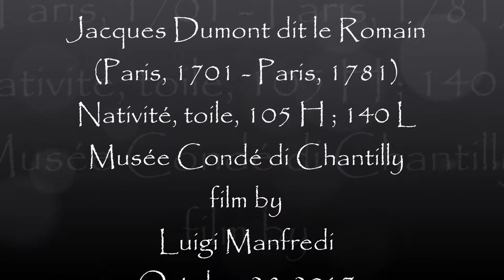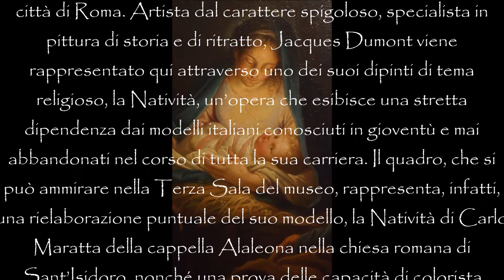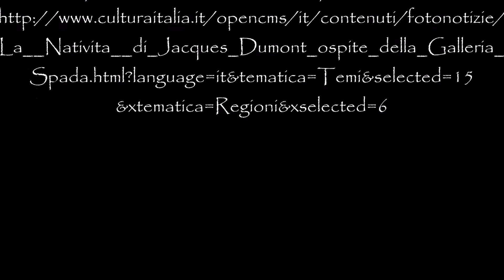La Nativité di Jacques Dumont le Romain ospite alla Galleria Spada (manortiz )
OSPITI DELLA SPADA - LA NATIVITÀ DI JACQUES DUMONT “LE ROMAIN” DAL MUSÉE CONDÉ DI CHANTILLY
 Dal 06 Ottobre 2017 al 09 Gennaio 2018
COMUNICATO STAMPA:
Venerdì 6 ottobre alle 17.30 il Polo Museale del Lazio, diretto da Edith Gabrielli, presenta presso la Galleria Spada, diretta da Adriana Capriotti, una nuova iniziativa del ciclo Ospiti della Spada, un progetto nato nel 2016 con la finalità di portare all'interno del museo, attraverso selezionate politiche di prestito e mirati accordi di partenariato, alcuni capolavori provenienti da importanti sedi museali italiane e straniere. L’iniziativa, giunta al suo terzo appuntamento prevede, grazie alle intese raggiunte con il Musée Condé di Chantilly, la presenza presso la Galleria Spada di un'opera del pittore di corte Jacques Dumont (1704 – 1781), soprannominato “le Romain” per la sua formazione giovanile nella città di Roma.
Artista dal carattere spigoloso e dalla produzione in definitiva rara, specialista in pittura di storia e di ritratto, Jacques Dumont viene rappresentato qui attraverso uno dei suoi dipinti di tema religioso, La Natività, un’opera che esibisce una strettissima dipendenza dai modelli italiani conosciuti in gioventù e mai abbandonati nel corso di tutta la sua carriera. Il quadro, che si potrà ammirare per tre mesi nella Terza Sala del museo, rappresenta, infatti, una rielaborazione puntuale del suo modello, la celebratissima Natività di Carlo Maratta della cappella Alaleona nella chiesa romana di Sant’Isidoro, nonché una prova delle capacità di colorista sempre riconosciute dalle fonti al pittore francese.
Membro dell’Académie Royale dal 1728, pittore per la Manifattura Reale d’Aubusson, Jacques Dumont non perse, malgrado le capacità e gli incarichi di livello, una sua invincibile e ostinata incapacità di mediare, culminata nella rinuncia, nel 1748, alla carica di direttore della scuola istituita da Luigi XV per i giovani artisti da formare in attesa del soggiorno a Roma. Viceversa, la sua pittura ricerca costantemente l’equilibrio, ricavato dal ricorso ai modelli più classici della pittura italiana, che restano i presupposti delle sue scene mitologiche e religiose. Di conseguenza, l’esposizione dell’opera di Dumont le Romain in Galleria vuole evidenziare l’intenso rimando tra tradizione artistica italiana e francese: la Natività viene, infatti, esposta nel luogo generalmente occupato dalla Strage degli Innocenti, capolavoro di Pietro Testa detto il Lucchesino, inconcepibile senza tenere presente la lezione di Nicolas Poussin e, come tale, concesso in prestito all’esposizione che si tiene attualmente a Chantilly sul grande artista francese del Seicento.
L'esposizione della Natività di Dumont le Romain permette, quindi, l'approccio di un pubblico ad una personalità artistica meno nota e un’apertura del tema dei rapporti di influenza e di scambio intercorrenti tra Italia e Francia tra XVII e XVIII secolo. E’ un tema di studio che si accorda con la natura della Galleria Spada, che intende attraverso i suoi Ospiti porre l’accento su aspetti particolari dell’iconografia, dell’autografia, del collezionismo; resta, come sempre, essenziale la qualità “mimetica” degli Ospiti, un aspetto, questo, da ritenere indispensabile in una Galleria barocca.
La prosecuzione delle iniziative dedicate agli Ospiti all'interno della Galleria Spada vuole, quindi, consentire anche ad luogo di per sé già perfettamente "compiuto" del collezionismo romano, la realizzazione di una proficua attività di scambio e di dialogo con altri musei.